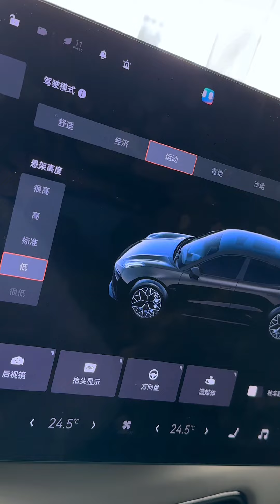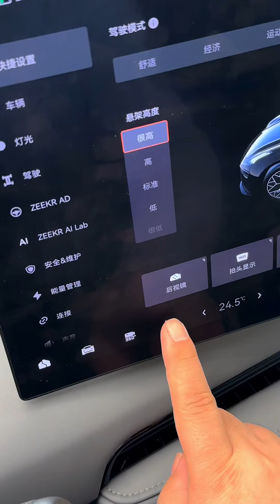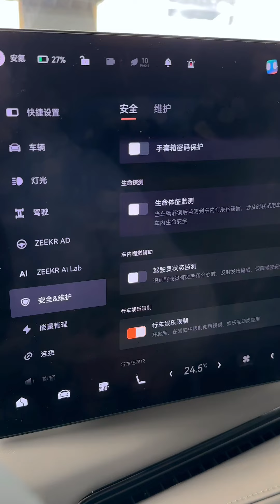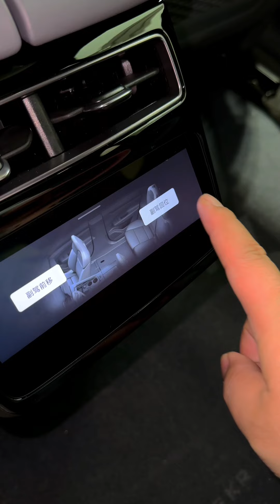2024 ZEEKR All New 001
ZEEKR's latest marvel, the 2024 Model 001, is now open for pre-order! Elevate your drive with the single-motor version, boasting a peak power of 310 kW. For unmatched performance, opt for the dual-motor version, featuring a high-performance dual silicon carbide electric drive system with 270 kW in the front and 310 kW in the rear, summing up to a formidable 580 kW in total system power.